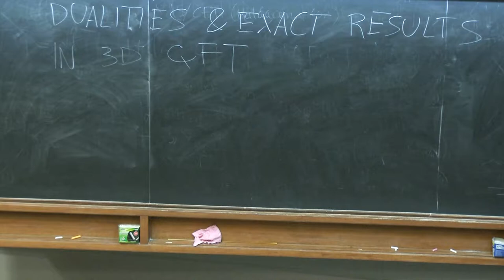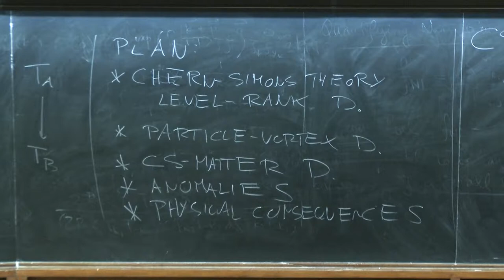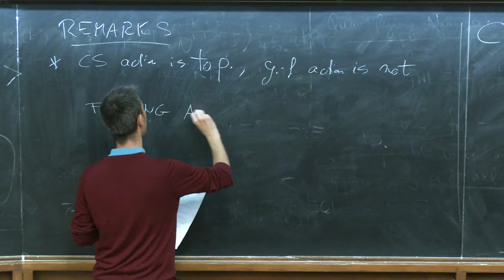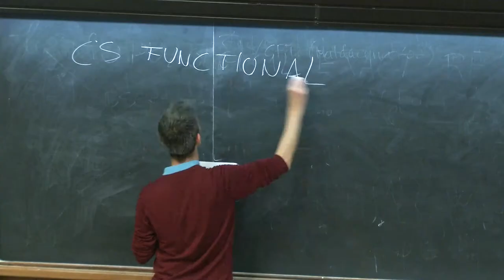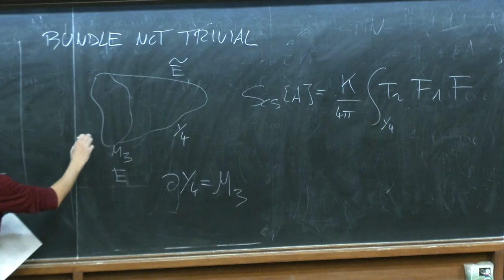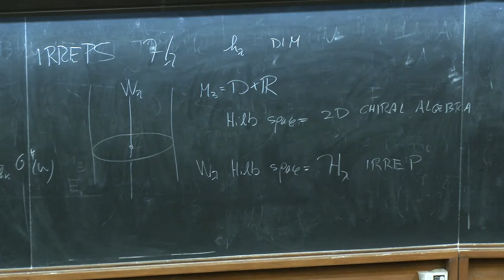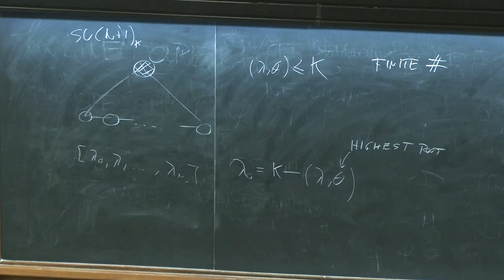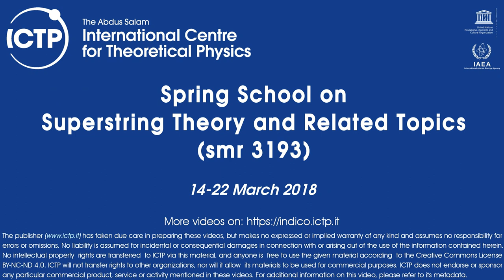Dualities and Exact Results in 3d QFT - Lecture 1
Speaker: F. Benini (SISSA)
2018_03_16-14_30-smr3193